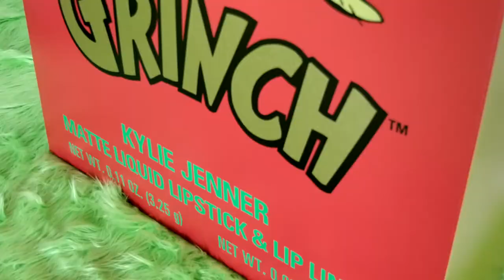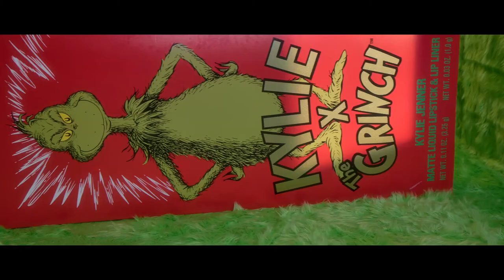Kylie jenner sexy photoshoot